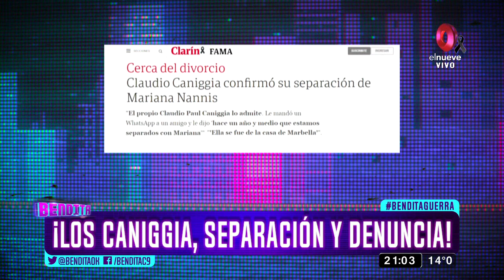¡Los Caniggia, separación y denuncia!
Pareeece que la cosa se pudrió en serio y las malas lenguas dicen que todo llegó a su fin entre Claudio y Mariana. ¡IMPACTO!